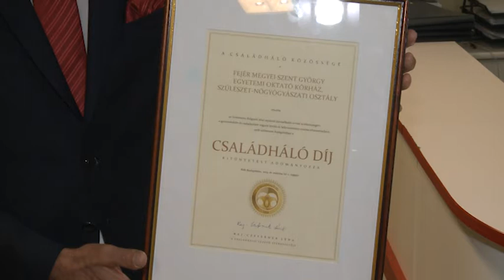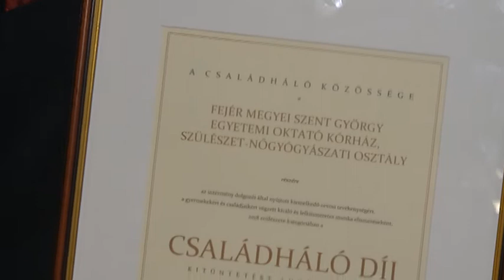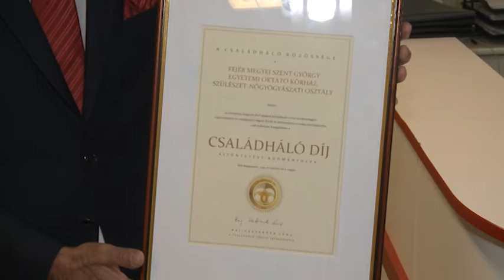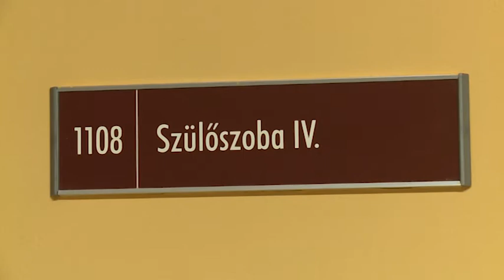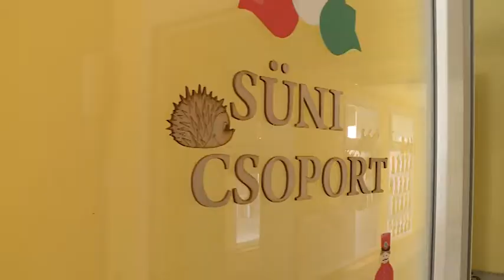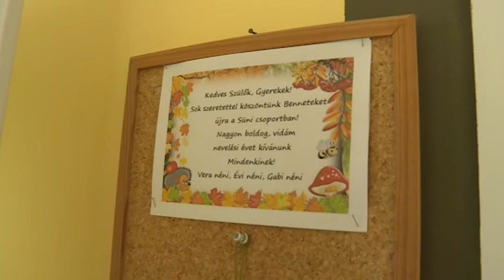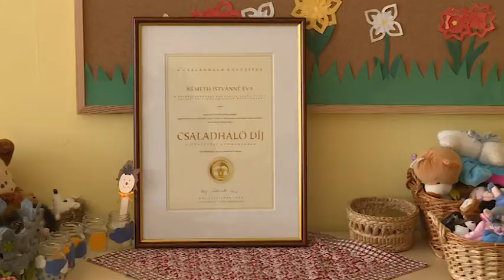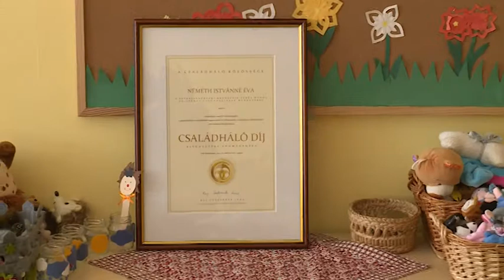20190304 Esti mérleg Családháló díj